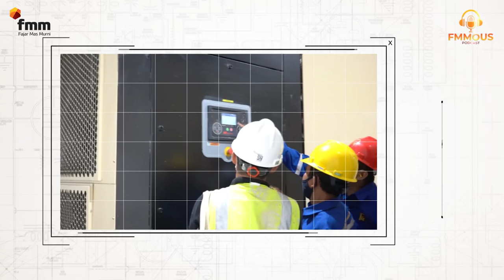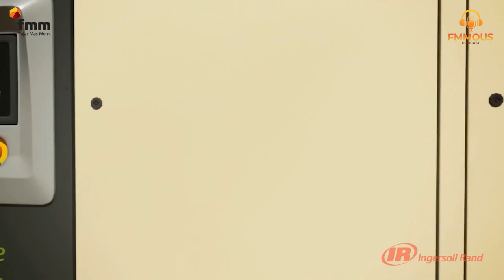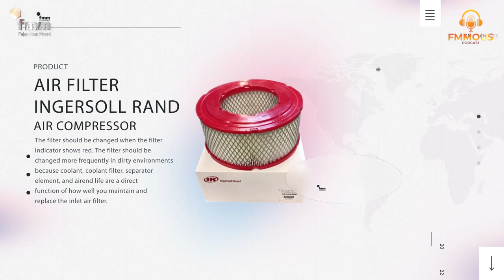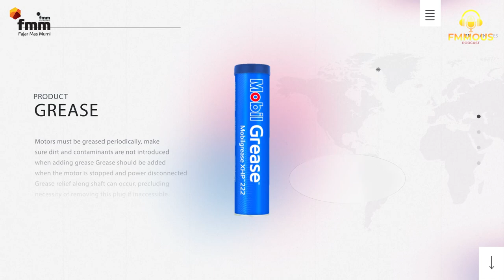Tips Merawat Air Compressor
Hal penting pada saat membeli produk adalah "PERAWATAN" agar produk yang dibeli memiliki masa pakai lama...
Bagaimana tips untuk menjaga performa stabil di Air compressor??

SobatFMM yang penasaran, langsung saja tonton materi podcast kami minggu ini sampai habis ^o^